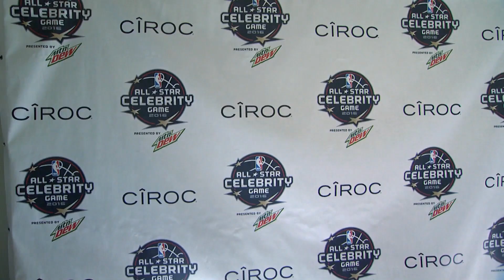Damnit Maurie Tries to Steal Drake's Key to the City at the NBA Celebrity All-Star Game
Watch Damnit maurie chat with Kevin Hart, Nick Cannon and other celebs at the NBA All-Star Weekend Celebrity Tournament. Plus, Maurie tries to steal Drake's key to the city from John Tory!